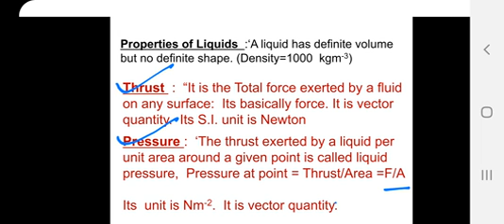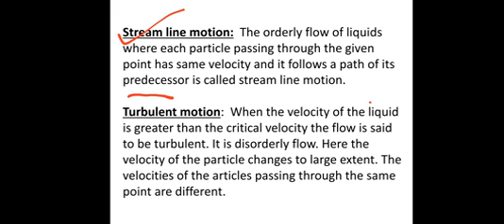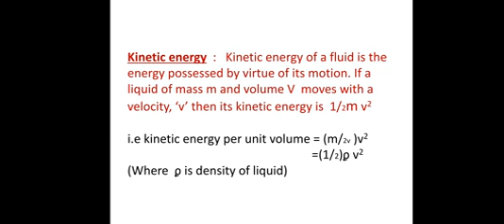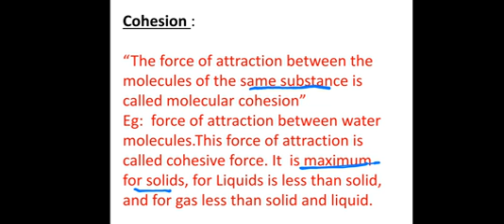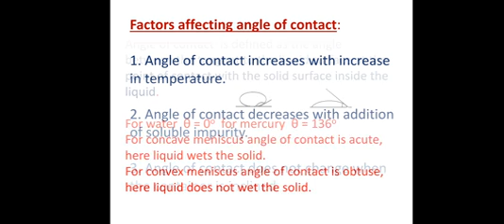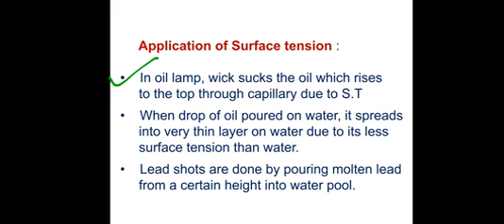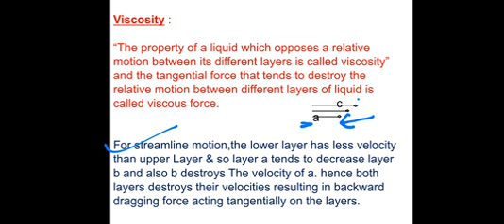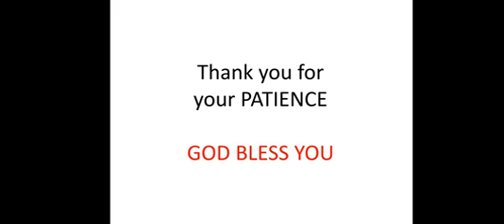12 props of solid part 2